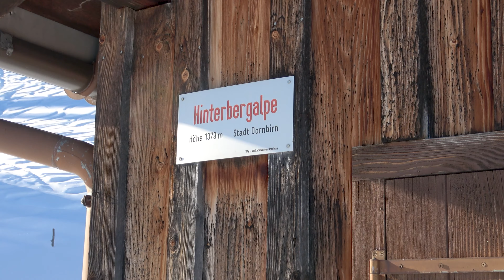Erste Schneeschuhtour in diesem Winter - 𝕊𝕔𝕙𝕦𝕥𝕥𝕒𝕟𝕟𝕖𝕟 - ℍ𝕚𝕟𝕥𝕖𝕣𝕓𝕖𝕣𝕘𝕒𝕝𝕡𝕖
Heute (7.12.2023) war meine erste Schneeschuhtour in dieser Wintersaison. Ab ging's nach Schuttannen. Ich hatte im Vorfeld schon ein wenig Bedenken wegen der teilweise steilen Straße, die nach Schuttannen von Emsreute hochführt, gerade wegen der schattigen Stellen, die oft vereist sind. Es leuchtete zwar einmal die Warnleuchte, aber alles funktionierte überraschend gut. Den Parkautomat habe ich für 3 h mit Mittagsbonus mit 2 Euros gefüttert und ab ging es durch den Pistenpulver.
Das war wirklich Pulver vom Feinsten. Ziel war die Hinterbergalpe (1379 m) und noch ein Stückchen bis zur Anhöhe, von wo man die Hohe Kugel sieht und die Schweizer Berge (Alpstein). Gerade rechtzeitig schaffte ich es wieder zum Parkplatz zurück, bevor die Parkzeit abgelaufen war. Es dauert ja auch noch ein Weilchen, bis man mit Schneeschuhen und co. alles im Auto verstaut hat. Die Hinterbergalpe war natürlich mein häufigstes Filmmotiv, immer wieder im Licht-Schatten-Spiel schön anzusehen. Da die Sonne Anfang Dezember noch sehr tief steht, wird auch der sonnige Teil des Weges, der ohnehin kurz ist, schnell wieder schattig.